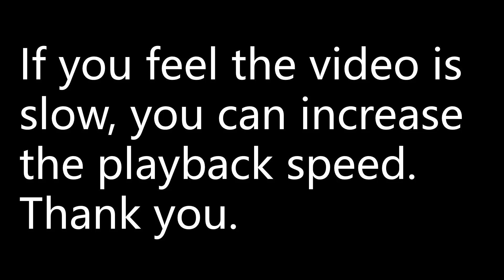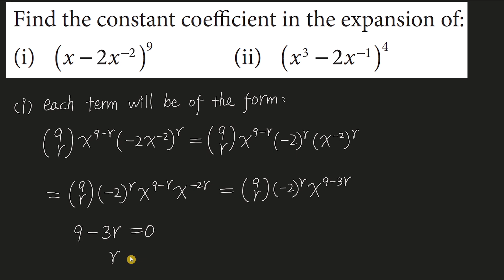Find the constant coefficient in the expansion of: (i) (x - 2x^-2)^9 (ii) (x^3 - 2x^-1)^4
Find the constant coefficient in the expansion of:
(i) (x - 2x^-2)^9  (ii) (x^3 - 2x^-1)^4